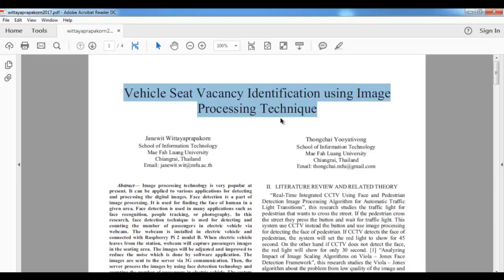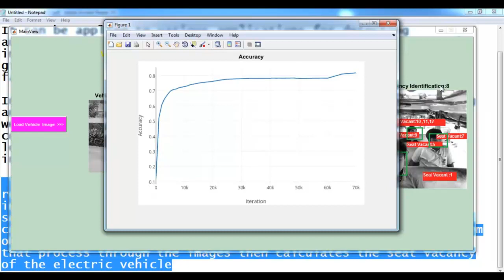Vehicle Seat Vacancy Identification Matlab Projects